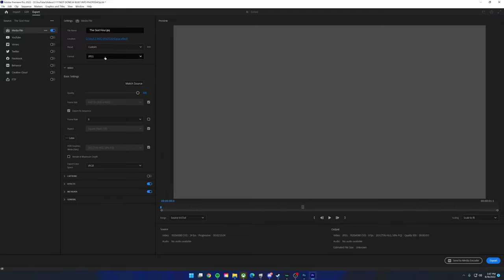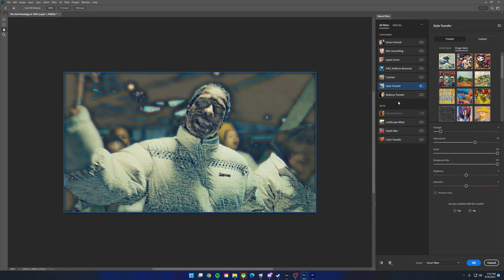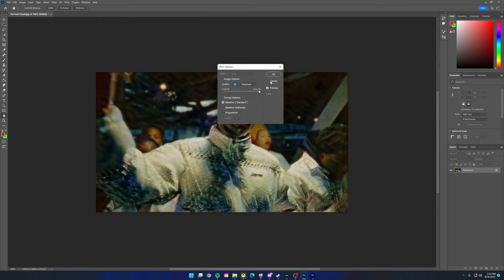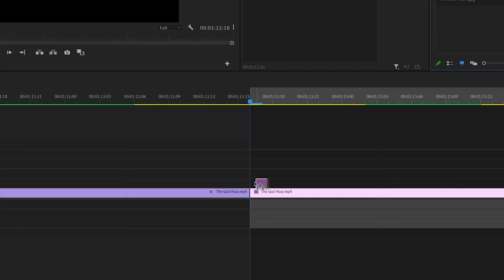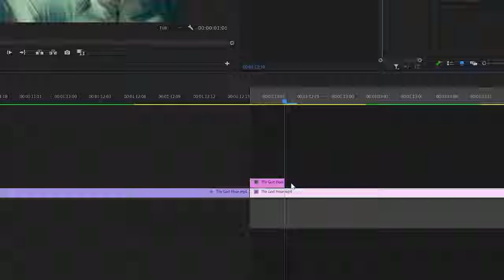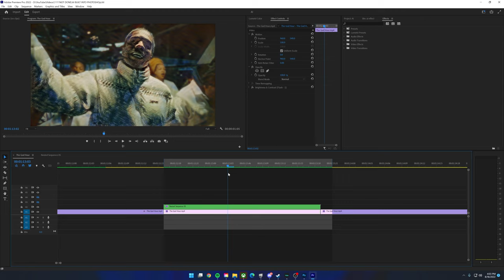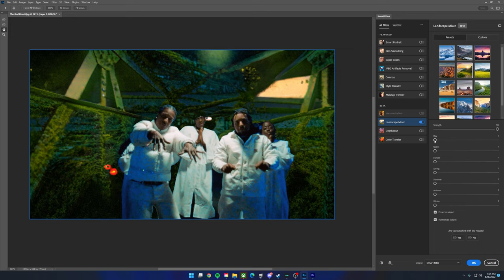I Made a MUSIC VIDEO EFFECT Using ARTIFICIAL INTELLIGENCE !